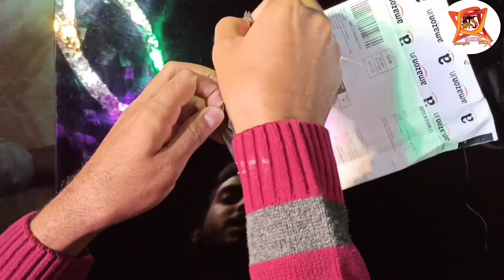Redmi note 8 pro camera lens protector cheaf and best . Unique tech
Hi,,
Iam Kadir welcome backto youtube channel Unique Tech.
তো বন্ধুরা যাদের redmi Note 8 pro আছে বা অন্য যে কোন  smartphone আছে তাহলে কি  ক্যামেরা তে কোন scratch যাতে কি না আসে তার জন্য camera lens guard কি use  করতে পারো তো যেমন কি আমি Note 8 Pro phone এর camera lens guard order করেছিলাম তো তারই unbox এবং full review তো এই lens guard টি cheap and best price এ পেয়ে যাবে।
তো বন্ধুরা তোমরা যদি এই lens guard purchase করতে চাও তাহলে নিচের linkদেওয়া আছে link এ press করে তোমরাও এই lens guard purchase করতে পারবে ।...

⏹ Pubg New secret Map Pubg Mobile New PayLoad X War Mode Game Play And Full Explained

👉👉 --Pubg Mobile Lite Launched In India For Low Ram Phone Pubg Lite On Low Android Phones With 1gb ram